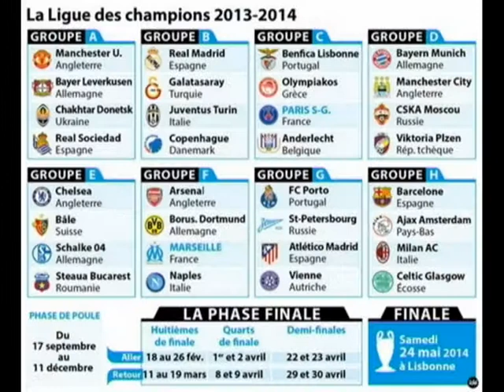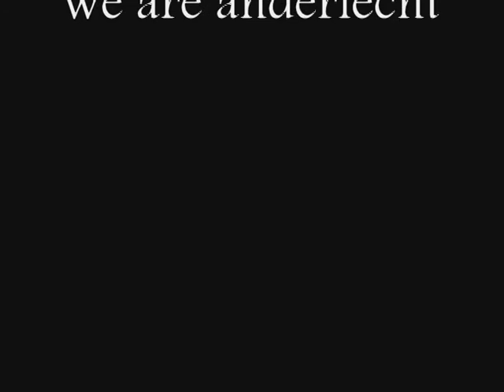champion's league rsca 2013 2014